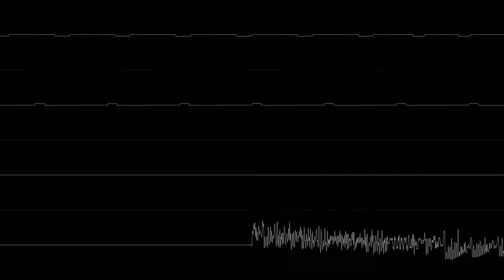Drake & Josh (GBA) - Theater Level 2 (Unused) [2A03 cover]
[Headphones advised] This song found a way to exist in our minds.